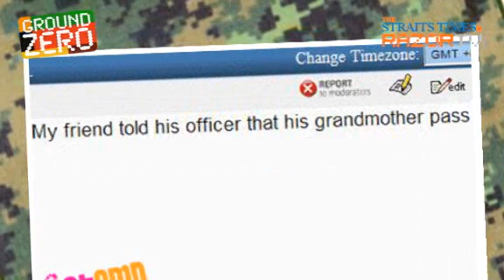Fake death cert to skip NS duties (Ground Zero Pt 5)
Find out the extent people go through to "geng" NS and what the public thinks about it.